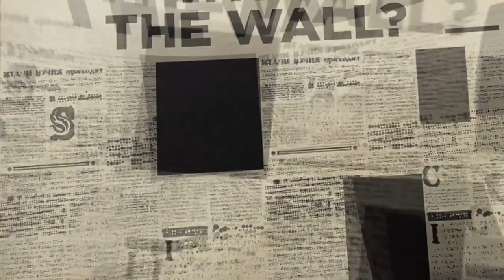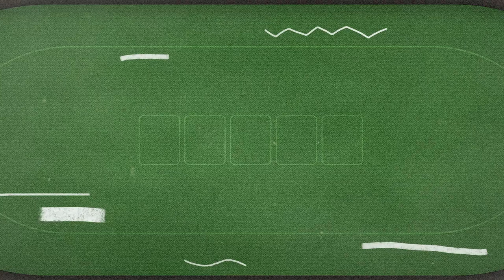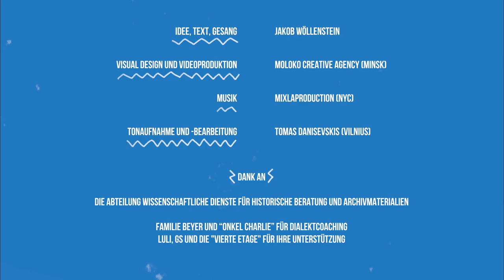Rap Battle Adenauer vs. Ulbricht | Teil 2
Rap durch die Geschichte: Im zweiten Teil unseres historischen Rap-Battles zwischen Konrad Adenauer und Walter Ulbricht dreht sich alles rund um den Mauerfall.

Wer es ausführlicher mag: nachzulesen was vom Mauerfall zur Einheit so passiere geht auf unserer Themenseite: